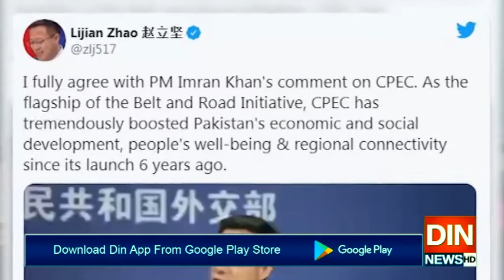سی پیک پروزیراعظم عمران خان کےبیان سےمکمل اتفاق کرتےہیں،چین